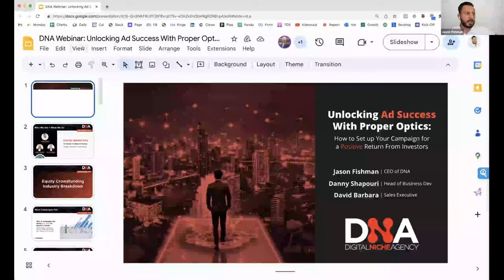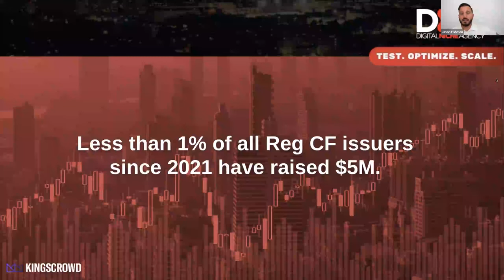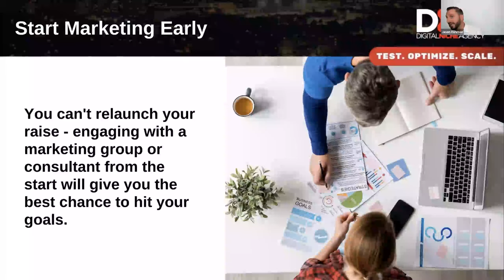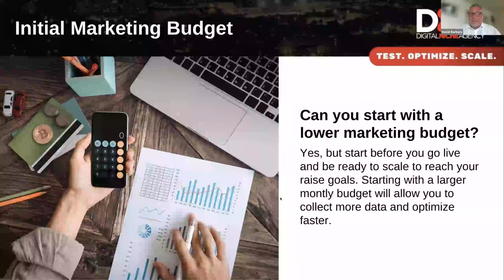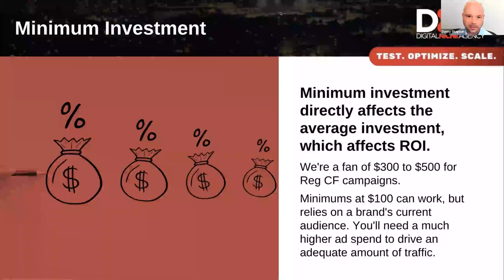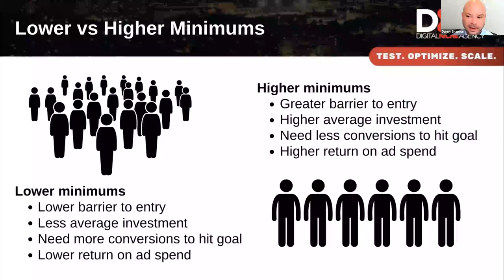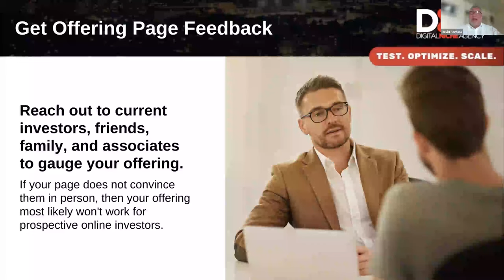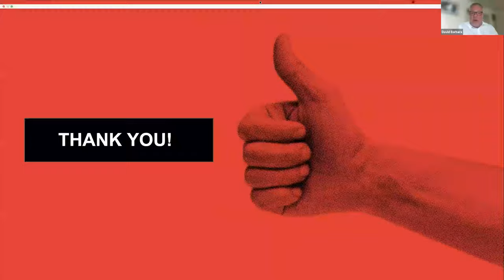How to Set up Your Campaign for a Positive Return From Investors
In our recent webinar, Founder Jason Fishman, Head of Business Development Danny Shapouri, and Sales Executive David Barbara showcased how to set up your campaign for a positive return from investors.

Follow Digital Niche Agency on Socials for Up To Date Marketing Expertise and Insights
Instagram: DNA - Digital Niche Agency (@digitalnicheagency) • Instagram photos and videos.